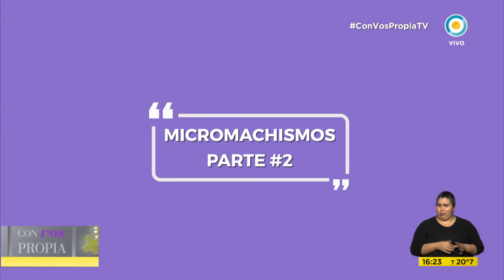Vero Lorca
Otra imperdible entrega de Micromachismos con Vero Lorca. Hoy hablamos de Mansplaining.